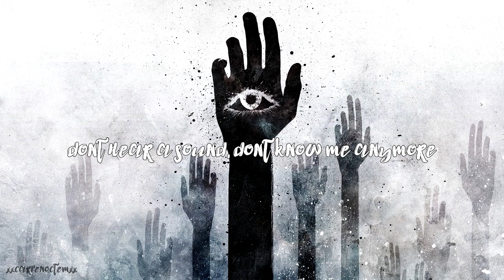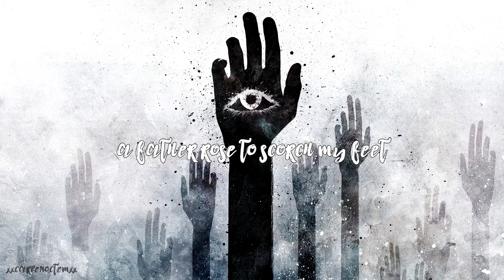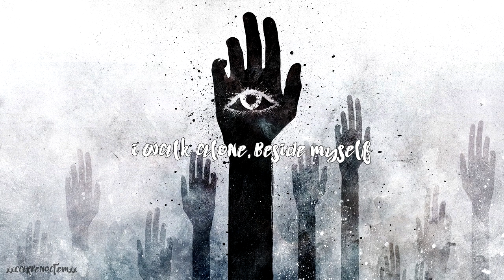Black Math - Flesh and Bone (lyrics)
"Flesh and Bone" - Black Math

Lyrics:

Barely banging at your door
Dont hear a sound, dont know me anymore
Bell a toll to come for me
An empty street, a rising steep

Break the truth inside of me
Call down the hand on the devils tree
I clutched the branch of soot and flame
A father rose to scorch my feet

I walk alone, beside myself
No where to go, this bleeding heart
Thats in my hands, I fell apart

No where to go
My flesh and bone
This part of me
The seeds ive sewn

Is in my hands
I fell apart, my flesh and bone